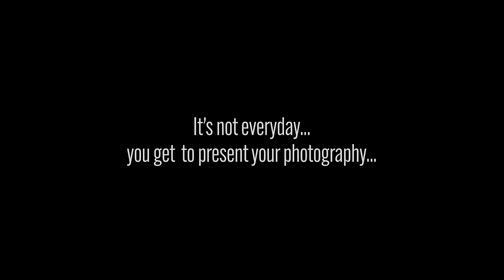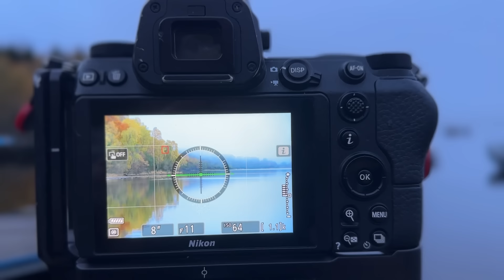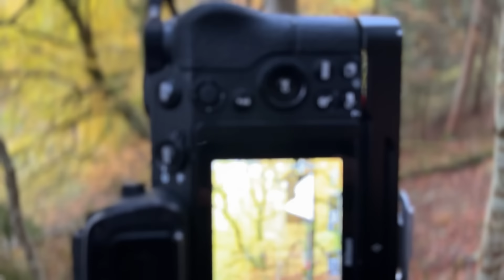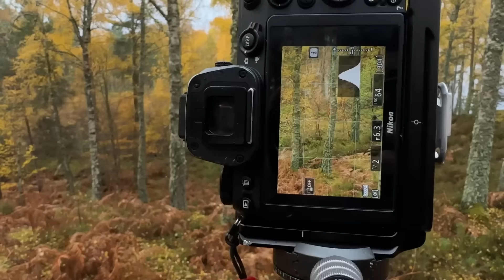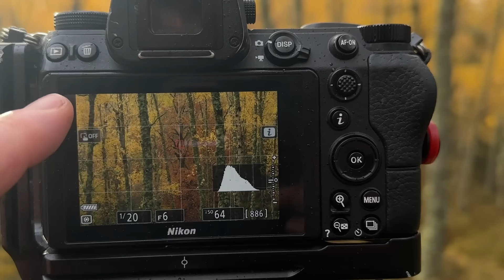IT'S NOT EVERYDAY - Incredible Scotland - My Life Was Changed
Thank you for clicking to watch - This video was filmed late last year @MargaretSoraya Creative Light Festival - 5 days of photorgraphy with beautiful kind and very creative people that I was fortunate to spend time with. An experience I will never forget and no doubt has left an indelible mark on my soul.

If you would like to join me in Scotland this year please head over to my website for my ELEMENTS weeklong photography workshop in the highlands.

Margaret Soraya
Lesley Lintott
Rachael Talibart
James Kelly
Carien Borst
Joe Cornish
Sean Tucker
Mark Kirkland
Justine Ritchie
Ellis O'Connor
Lisa Poulsen
Chloe Heuch
Adrian Beasley
Cleo Beasley
Kim Grant
Spud the Piper

and huge thanks everyone I got to meet and spend time with, and until next time, SITHEE!

🟪➡️ JOIN ME me for a day of photography, head over to my website and book yourself on a workshop today…

Or below each video hit the SUPER THANKS and give as little or as much as you like, this all goes back into creating content for you on this channel and my Podcast…

🟪➡️ Listen to my Podcast Let’s Create The Photography show here

Or your own favourite way to listen to podcasts.

🟪➡️ Supported by NiSi Filters UK

Thank you to NiSi for supporting this video. Grab yourself a discount using the code: Davies-Discount
5% on orders up to £250 and 10% on order above £250

Thank you for taking the time to watch, and until next time...
IT'S HAPPENING!
Sithee...